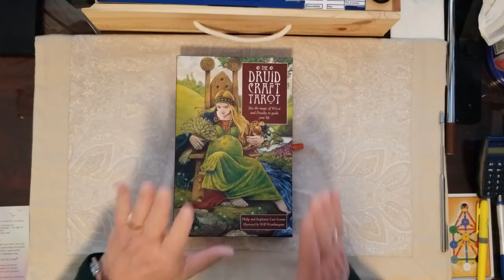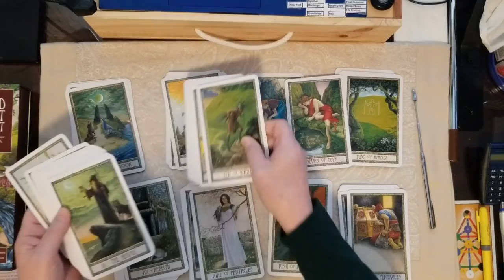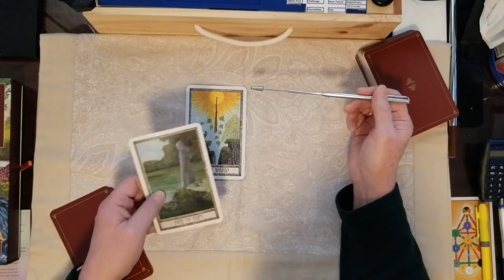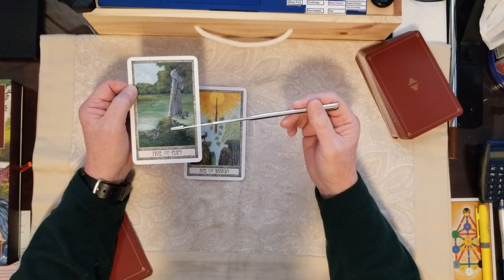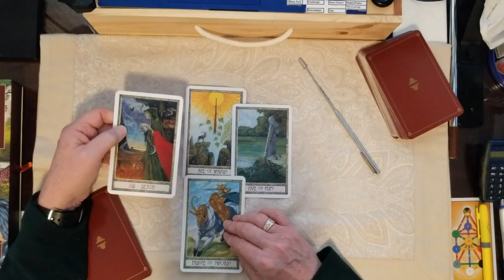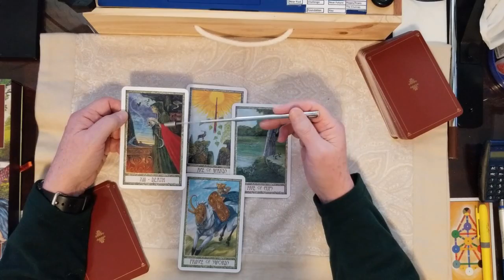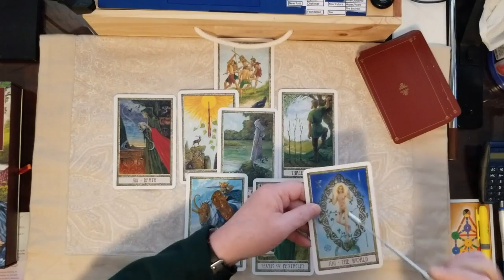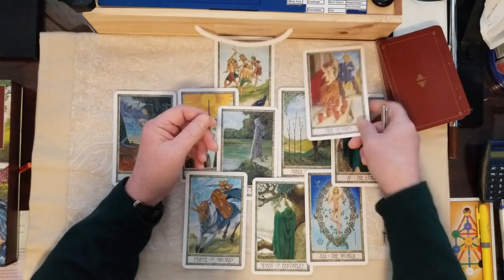Tarot Card Reading for YOU ahead of this St Patricks Day! Psychic intuition is actually yours!?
Tarot Card Reading for you specifically and ahead of this St Patricks Day. What does this intuitive card draw say for you?